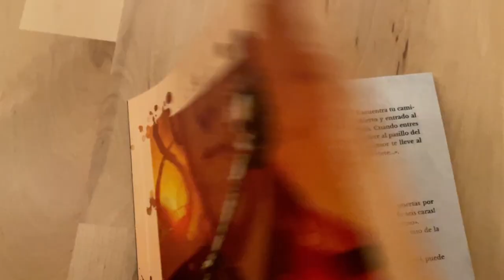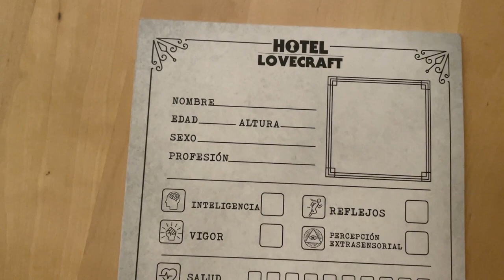HOTEL LOVECRAFT Opinando ¿Pero esto que es?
¿HOTEL LOVECRAFT ofrece lo que promete? ¿Quieres conocer nuestra opinión / review / crítica respecto a este juego de mesa que nos acerca al juego de rol publicado por Shadowlands?

"Hotel Lovecraft te permite crear una experiencia terrorífica, inquietante y disfrutable en la comodidad de tu propia casa. Está empapado de las obras del maestro del horror cósmico H.P. Lovecraft, y combina mecánicas sencillas con una misteriosa atmósfera de horror en la que aportar tus decisiones guiados por el libro de los escenarios. Todo va acompañado de una atmósfera sonora de terror para conseguir un efecto teatral y narrativo en conjunto."

🎴   Escape room
⏱ 60 a 180 minutos
👶  14 años

Editado y distribuido en España por @Shadowlands